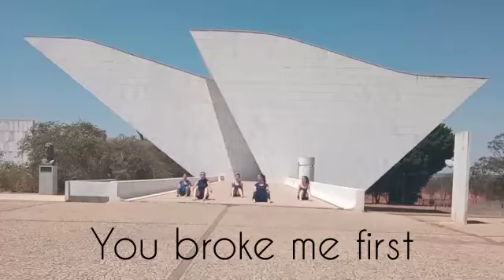You broke me first - coreografia